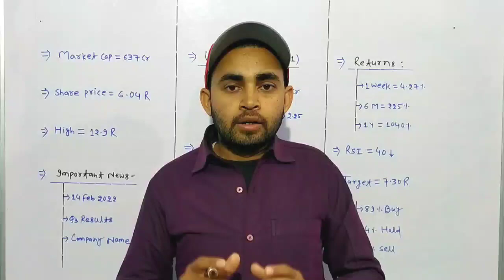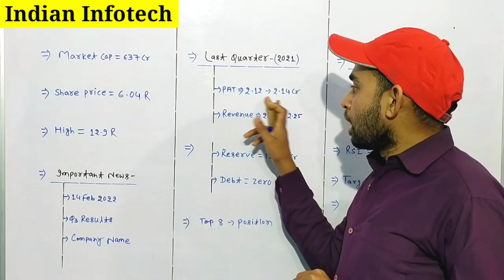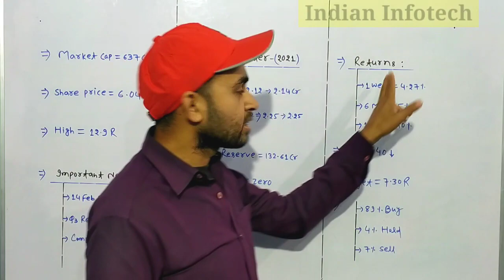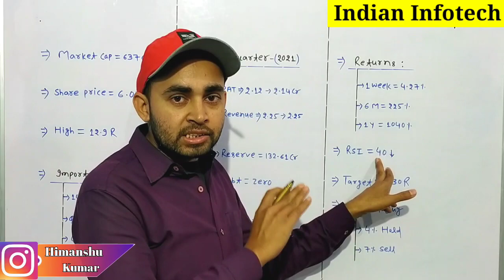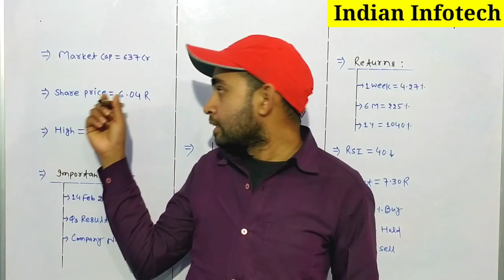Indian infotech and software ltd latest news | Indian infotech share analysis | Future Of India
In this video you will get the complete analysis about Indian Infotech ana Software ltd .

Indian infotech
Indian infotech ltd
Indian infotech q3 result
Indian infotech q3 results
Indian infotech q3 results 2022

Hash Tags -

Please Note:-